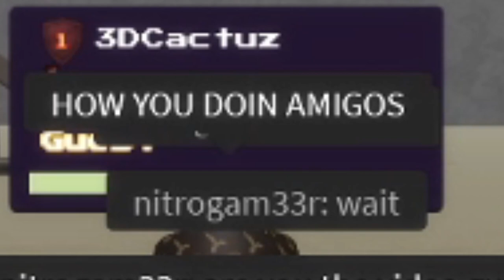Gucci Bucket Hat | ROBLOX [NEW YEAR GIFTS!] Border Simulator 🎁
gucci bucket hat gucci bucket hat brtt!
never trust a old man xd

-3DCactus